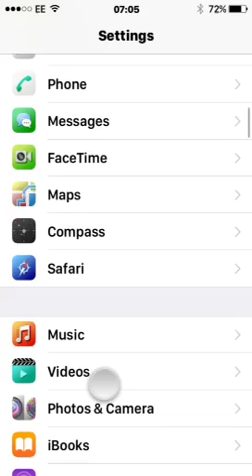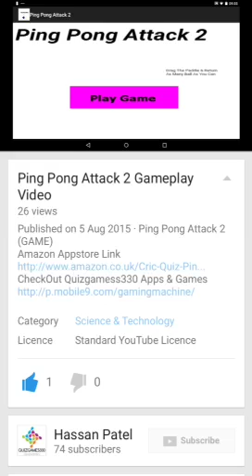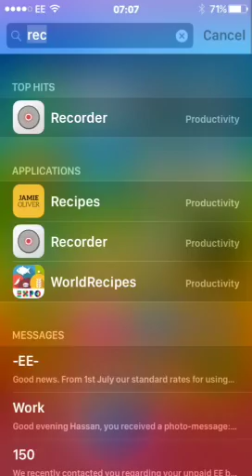iSevenuos iOS Winterboard Theme Cydia Jailbreak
Ping Pong Attack 2 (GAME)